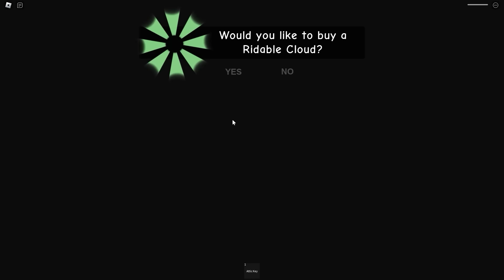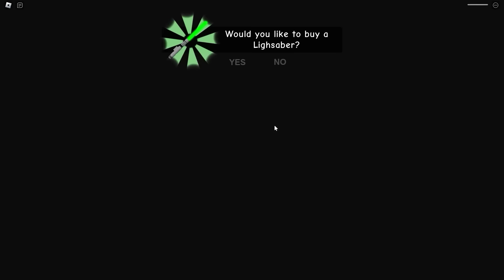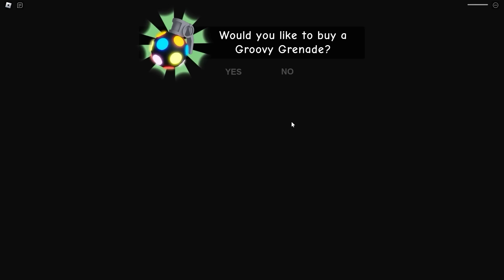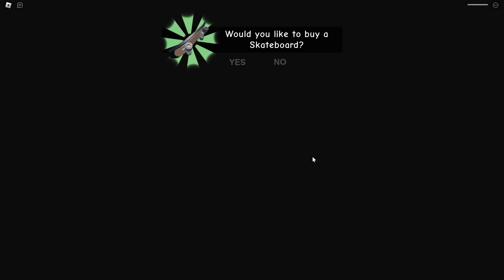Baby RESCUES Daddy From FAMILY PRISON!